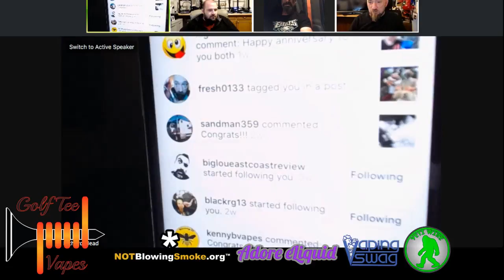Vaping Vlog 106: Something Old Something New